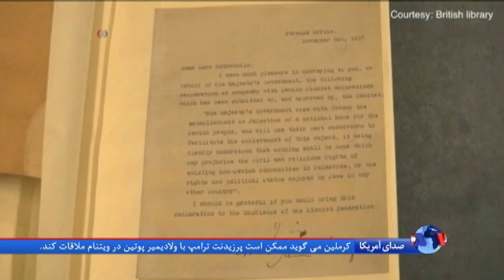سخنان بنیامین نتانیاهو در لندن درباره ایران خطرناکتر از کره شمالی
بنیامین نتانیاهو، نخست وزیر اسراییل می گوید یک ایران اتمی خطرناکتر از کره شمالی است. او که درجریان سفر به بریتانیا امروز در لندن صحبت می کرد همچنین از اتحاد و همکاری با عربهای سنی میانه رو در منطقه بمنظور مقابله با  اقدامات بی ثبات کننده جمهوری اسلامی ایران خبر داد.